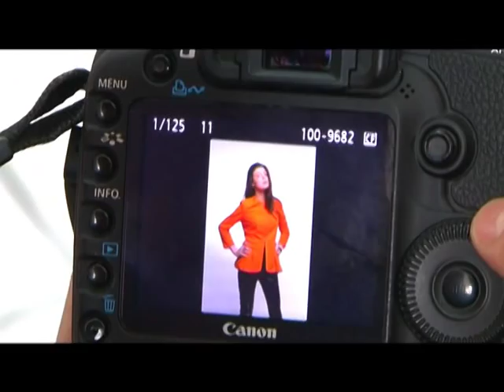ნატა ბერაძის ფოტოსესია Kikala Studio-ში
Look Models თბილისიდან ტოკიოში - ნინო ცქიტიშვილი საზღვრებს გარეთ მორიგ მოდელს უშვებს...